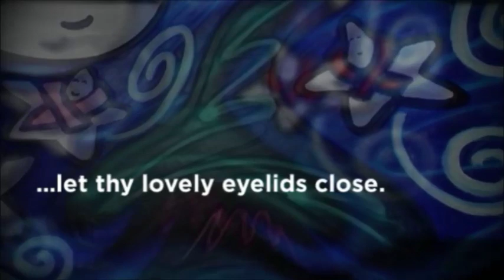Lullaby O' Baby Dear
"Stars On The Wind" began as a personal research project on children's lullabies in the United States around the time that Brahms Lullaby was originally published in Germany in 1868.  These were the Civil War years in the United States and children seemed to hold a very special place for the songwriters of the time, possibly because they represented hope for the future of a weary nation at war.  Many hours were spent over months online at the Lester S. Levy Music Collection contained at Johns Hopkins University, downloading and reading pages and pages of sheet music from the Civil War era and beyond.

A pattern seemed to emerge in the general themes of children's lullabies from both the North and the South.  The Northern lullabies were much more prone to represent children as Angels and gifts from God and Heaven, where the Southern lullabies seemed to view children more as part of nature with many references to birds, bees, and the natural environment.  Some of the best works of the time from both sides of the conflict have been recorded for this project along with a collection of original works.

As much as the title track, "Stars On The Wind",  is a wonderful lullaby about everything going to sleep, the title is also a metaphor for the work as a whole.  Many of these lullaby "Stars" have been lost to the general public and are now only accessible as sheet music in dusty old libraries or those that have been digitized online.  Hopefully, a whole new generation of children will enjoy these current recordings of very old lullabies and find them indistinguishable from their modern counterparts contained on the "Stars On The Wind" Children's Lullaby CD.

"Stars On The Wind" is also an award winning CD, having earned a Recommendation Award from Parents Choice for 2015.

Sincerely,
Geoff Szabo